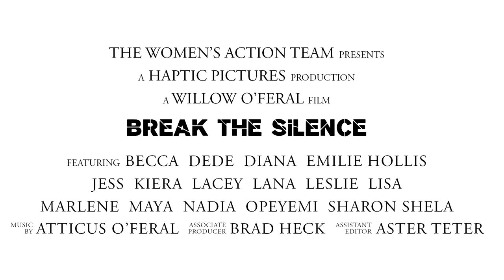Break The Silence - Trailer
Break The Silence features raw, powerful interviews with 17 diverse cisgender and transgender women about their sexual & reproductive health histories. Challenging social taboo with unflinching candor, vulnerability, and often great humor, Break The Silence kickstarts vitally important community and classroom conversations around sexual education, health, autonomy, pleasure, and human rights.